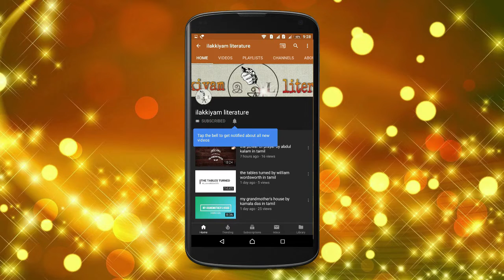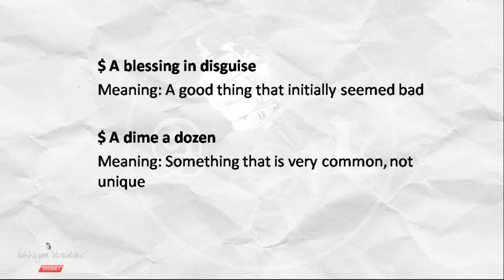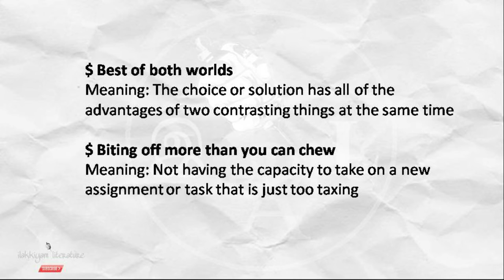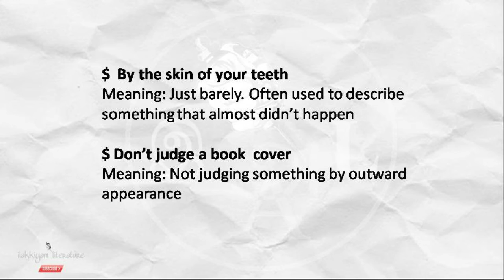commonly used idioms